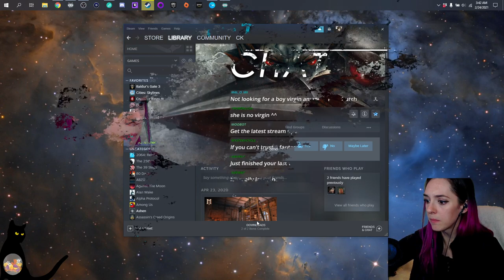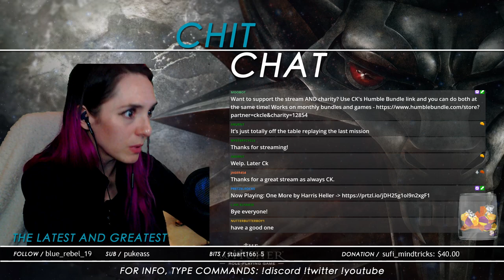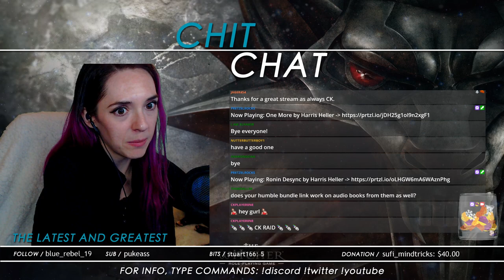CK Plays The Witcher - Part 5